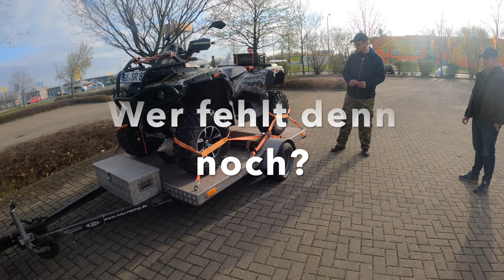Mammutpark Erlebniswelt Quad Therapie in Spielfilmlänge !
Die Jungs geben Alles für Euch!